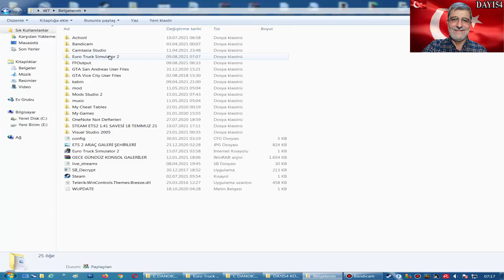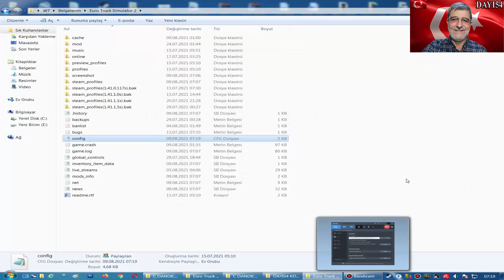CONSOL VE 0 KAMERASI developer NASIL AÇILIR Euro Truck Simulator 2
CONSOL VE 0 KAMERASI DEVELOPER AÇIP AKTİF ETMEK İÇİN BELGELERİMDEN Euro Truck Simulator 2 SAVEYE GİRİN SAVENİN İÇİNDE config BELGESİNİN İÇİNDE consol AÇMAK İÇİN( uset g_console "0" ) 0 RAKKAMINI ( uset g_console "1" ) 1 YAPIN 0 KAMERASINI AÇMAK İÇİN DE confik BELGESİNDE DE   uset g_developer "0"  SIFIR RAKKAMINI BİR YAPIN   uset g_developer "1"   OYUNA GİRİNCE  ( é  ) TUŞUNA BASARAK consol AÇIN GECE YAPMAK İÇİN   g_set_time 24  YAZIN GECE OLSUN GÜNDÜZ YAPMAK İÇİN   g_set_time  12 YAPIN GÜNDÜZ OLSUN TRAFİĞİ KAPATMAK İÇİN  g_traffic 0  YAPIN TRAFİKTE ARAÇLAR KAYBOLSUN ARAÇLAR GERİ GELMESİ İÇİN  g_traffic 1  YADA
g_traffic 10 YAPABİLİRSİNİZ IŞINLANMAK İÇİN é BASIP CONSOLU AÇIN CONSOLA  goto  istanbul edirne NEREYE GİTMEK İSTİYORSANIZ O ŞEHRİN İSMİNİ YAZIN 8 İLERİ 5LE GERİ 9 YUKARI 3 AŞAĞI MAUSUN TEKERLEĞİNLE İLERİ HIZLI GERİ ÇEVİREREK HIZI YAVAŞLATABİLİRSİNİZ 0 KAMERASINLA GİTİĞİNİZYERE KONMAK İÇİN IŞINLANMAK Ctrl ile F9 BASIP IŞINLANIR KONA BİLİRSİNİZ HERKESE KOLY GELSİN İYİ OYUNLAR